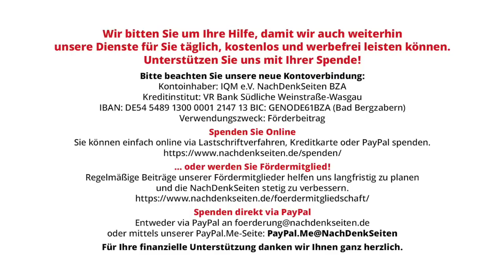„Ich liebe das Leben und ich will nicht, dass es kaputtgemacht wird“ Laura von Wimmersperg | NDS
„Ich liebe das Leben und ich will nicht, dass es kaputtgemacht wird“ | Tilo Gräser im Interview mit Laura von Wimmersperg | NachDenkSeiten-Podcast | 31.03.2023

Laura von Wimmersperg ist seit 1980 in der Friedensbewegung aktiv. Sie engagiert sich in der „Friedenskoordination Berlin“ (Friko) (frikoberlin.de) und ist gewissermaßen deren Gesicht. Am 18. März trat die heute 89-Jährige das erste Mal bei einer Demonstration des „Bündnisses für Frieden Berlin“ auf, das aus der maßnahmenkritischen Bewegung entstand. Am Rand der Veranstaltung sprach Tilo Gräser mit ihr.

Artikel veröffentlicht am: 31. März 2023 um 11:29
Autor: Tilo Gräser im Interview mit Laura von Wimmersperg (Gastbeitrag)